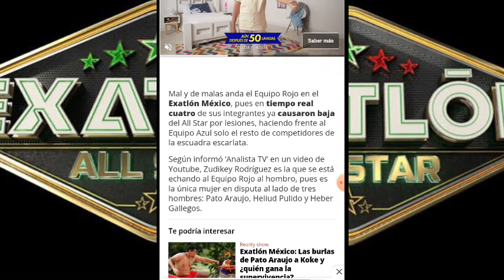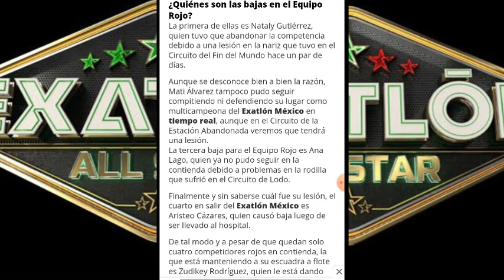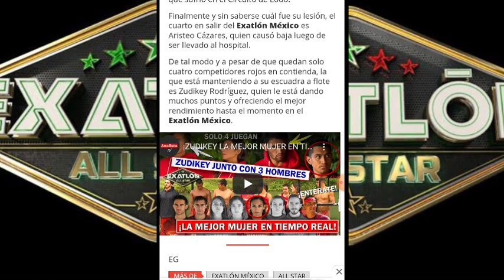QUIÉNES SON LAS 4 BAJAS DEL EQUIPO ROJO EN TIEMPO REAL??? I EXATLÓN MÉXICO ALL STARS 🇲🇽⭐🔵⭐🔴